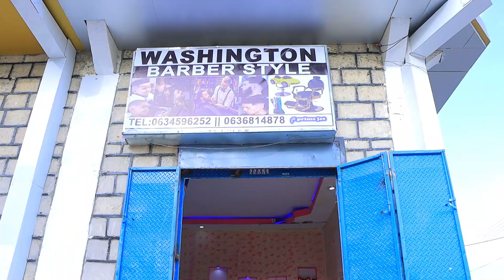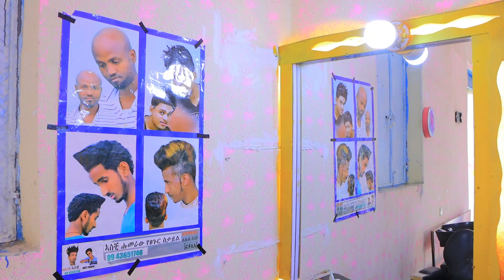Bari 7-Subaxnimo ilaa 12 duhurnimo waa bilaash Xiiristu ka faa'iidaysta, Timajaraha Washinton Barber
Bari 7-Subaxnimo ilaa 12 duhurnimo waa bilaash Xiiristu ka faa'iidaysta, Timajaraha Washinton Bar-ber Style ayaa Laga Daahfuray Magalada Borama.

Suxufi Ishqi halkan uga yeedh sxbkaaga timuhu ku baxeen